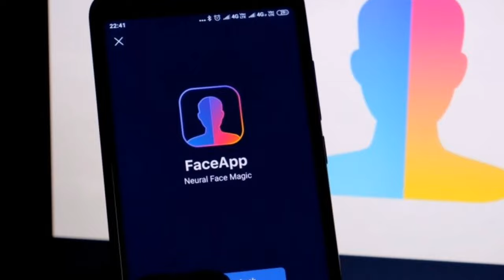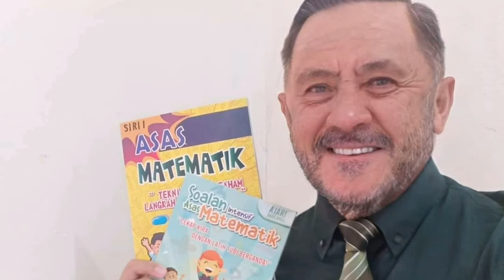PAK BOI: SERANGAN FACEAPP KEPADA RAKAN-RAKAN FB SAYA | SABAHAN YOUTUBERS